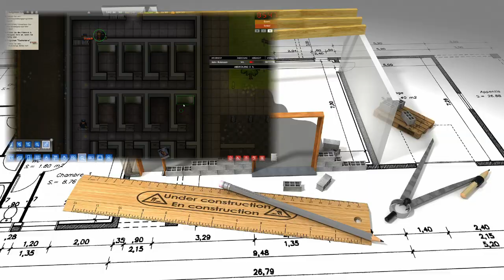Prison Architect -deutsch- 095 - In Einzelhaft rekrutieren wir unsere Informanten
Prison Architect [deutsch] Folge 095

Bislang haben wir es bei The Escapists 2 ganze drei Mal geschafft, aus einem Gefängnis auszubrechen. Was liegt also näher, als mir ein Angebot zu unterbreiten, den sichersten Knast der Welt zu bauen?

Gorileer befindet sich immer noch auf der Flucht und deshalb habe ich gerade etwas Zeit. Also auf zum Bürgermeister und meinen neuen Job als Gefängnisarchitekt angefangen. Und so ganz nebenbei manage ich den Laden auch noch.

Besuche mich als Gast und schaue mir dabei zu, wie ich den sichersten Knast baue. Und sobald der Affe wieder eingefangen wurde, muss er bei mir einziehen muhaarhaar.

Viel Spaß bei diesem ruhigen Let's Play

Euer
FatLP

Dein
FatLP

Tastatur: Logitech G11
Monitor2: ASUS VW222U
Mainboard: ASRock H97 pro 4